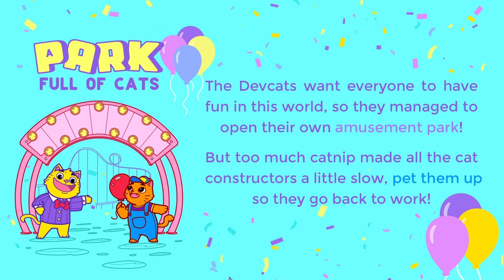A Park Full of Cats - Steam Next Fest: October 2023 Demo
Welcome to 'A Park Full of Cats,' a hidden object game that invites you to revel in the enchanting world of amusement parks! Experience the thrill and excitement of the rides and give those cats the fun they truly deserve!